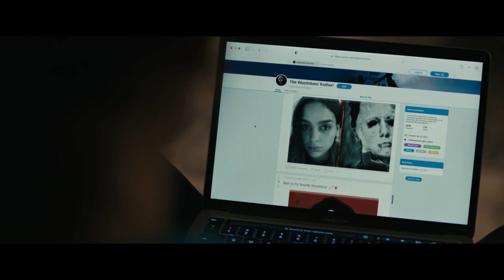Scream VI (2023) Gale & Ghostface chase Scene HD